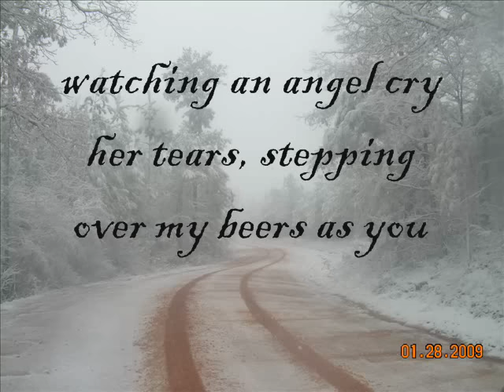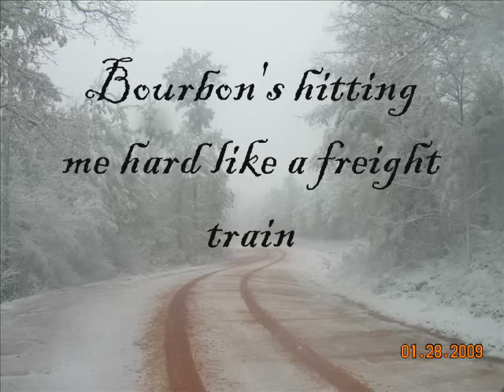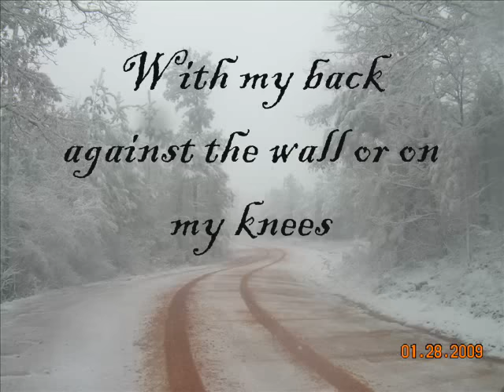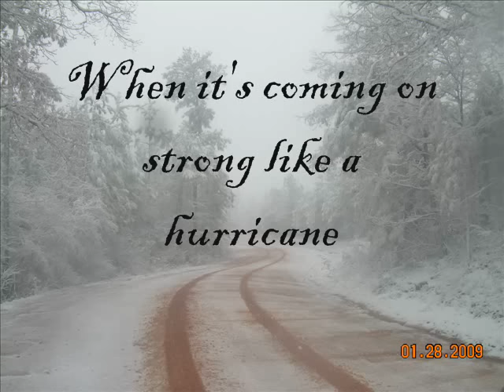Best Of Me Brantley Gilbert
Brantley Gilbert - Best Of Me Lyrics . !